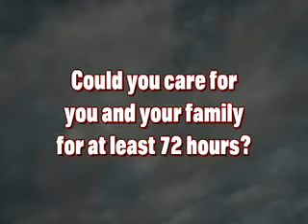Are You Ready - Allegany County Department of Public Safety, Homeland Security and Bureau of Police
Emergency preparedness video aired on Comcast in the markets of Cumberland, Md., and Keyser, W.Va.